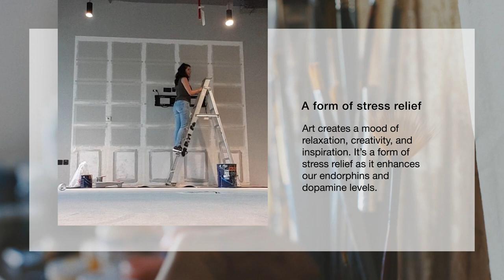PeopleOfESAG | Ranim Mansour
PeopleOfESAG shines the spotlight on unique after-work pursuits of Easa Saleh Al Gurg Group team members.

Ranim has been fascinated by the idea that art could help her detach from reality. She loves to create murals on walls.

For Ranim, it’s a form of stress relief as it enhances endorphin and dopamine levels.